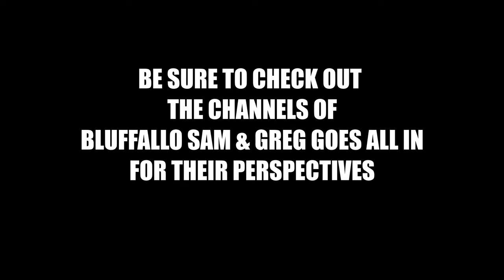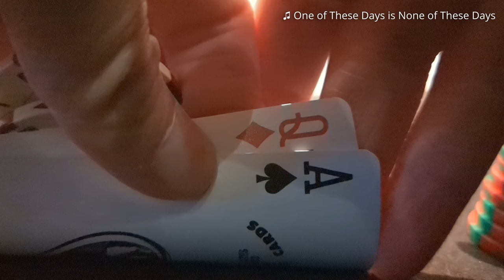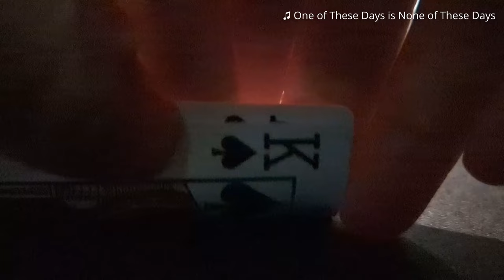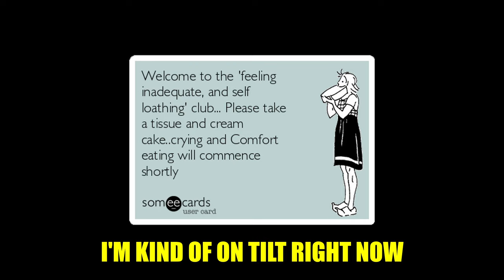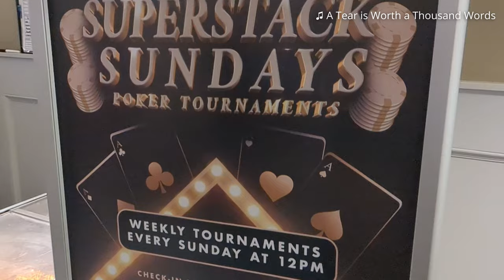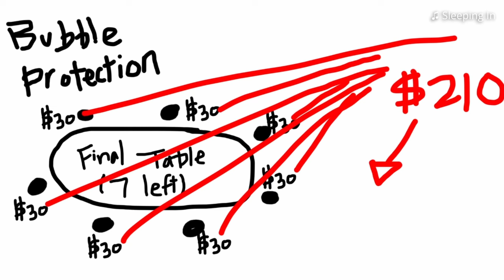Bluffalo Sam VS Greg Goes All In - Ban Status Update - Cash Session and Tournament - Poker Vlog #23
00:00 - Bluffalo Sam Vs. Greg Goes All In
01:23 - Intro
01:49 - Poker Hands - 2/3 at Starlight Casino Poker Room
08:51 - Me being a cry baby after misplaying a hand
09:47 - Last Hand at Starlight Casino
12:13 - Results
12:30 - Going to River Rock Casino Sunday Tournament - $200 Buy-in
13:18 - Poker Hands - River Rock Tournament
18:11 - Sushi Break
18:25 - Tournament Payout Structure and Final Table
19:06 - Bubble Protection Explained
19:45 - Last Hand of the Tourney
20:39 - Results
21:19 - Ban Status Update
25:01 - Another Update